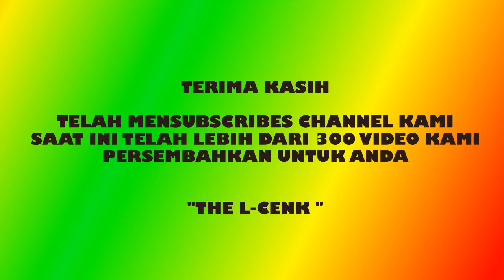OVI DUO SRIGALA VIDEO TRENDY